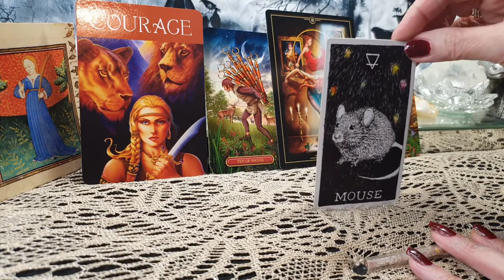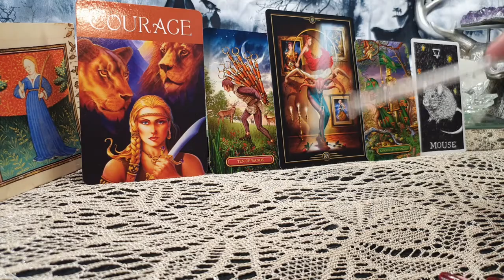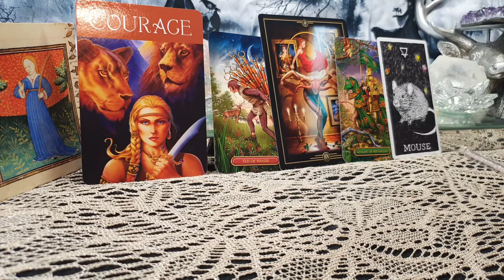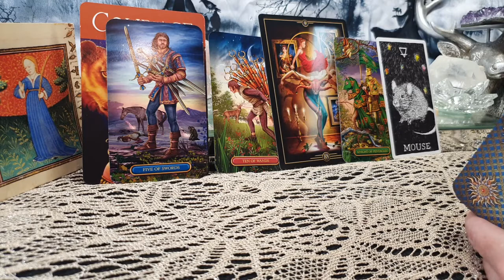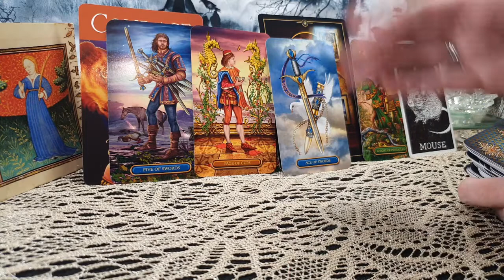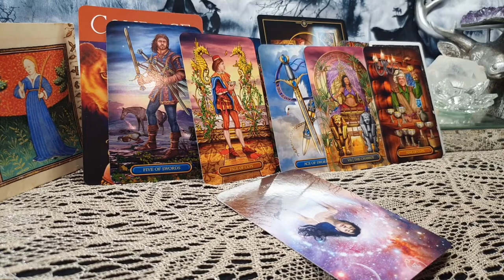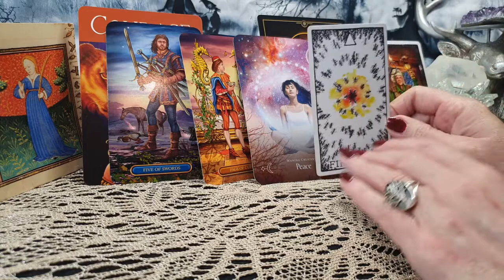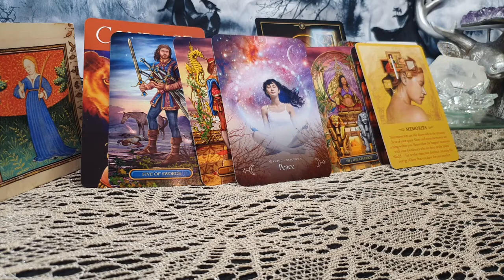VIRGO - DEFENDING YOUR ACTIONS - WEEKLY TAROT READING | WEEKLY FORECAST MARCH 15th-21th 2021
Welcome to the Poetry Witch Channel on YouTube.  I hope you enjoy your Virgo Weekly Reading 15th - 21st March 2021 . DEFENDING YOUR ACTIONS. This is a general reading covering health, wealth and love.

uploads.